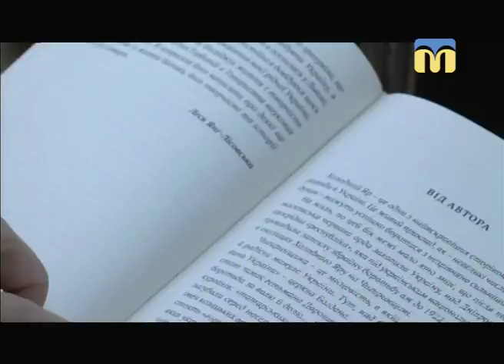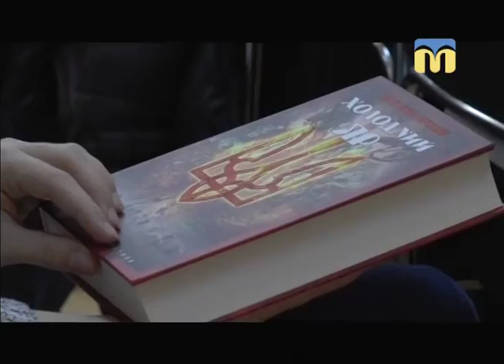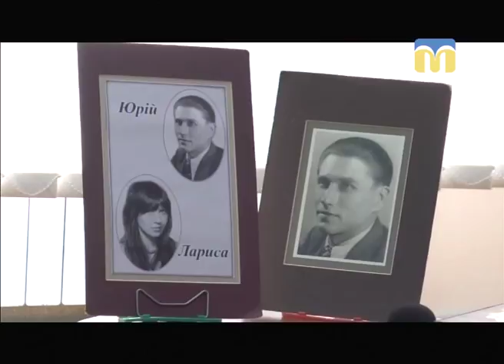ТНМ — сюжет. Лариса Горліс-Горська презентувала книги, засновані на реальних подіях